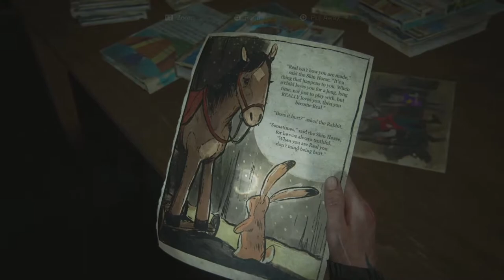Gotta Steal That Boat | Last Of Us Part 2 Gameplay Walkthrough Part 19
Hey everyone Hello and Welcome to The Last Of Us Part 2. This is going to be a full walkthrough as well as a review at the end. In this intense part we know the location of abby. and about to show her how fast i can pull the trigger to her ugly face...but to get to her...we need a boat. that boat over there with a bunch of trigger happy enemys would do nicely

Art by:tamarinnndkls

Stay Awesome!